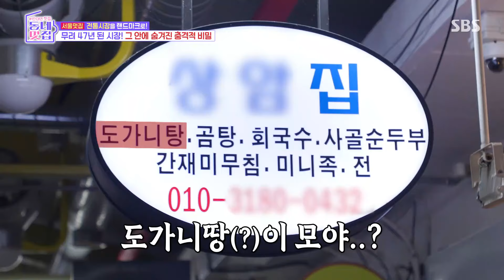‘MZ 팀’ 츠키×조나단, 벼랑 끝에 몰린 시장 국밥집 사정에 속상↘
츠키와 조나단은 벼랑 끝에 몰린 시장 국밥집 사정을 듣고 속상하다.

예　능 | 손대면 핫플! 동네멋집2 11회
본방송 | 11월 16일 토요일 밤 6시 20분